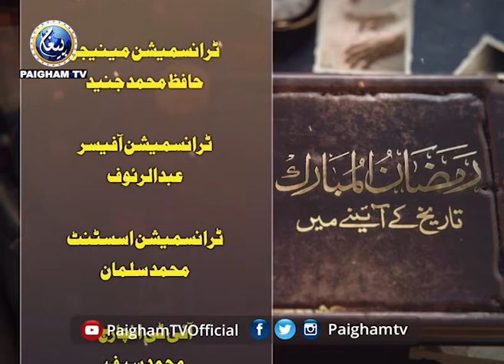Ramzan Tareekh Ke Aaine Main| Muhammad Ibrar Zahir | EP21 | Paigham TV Official